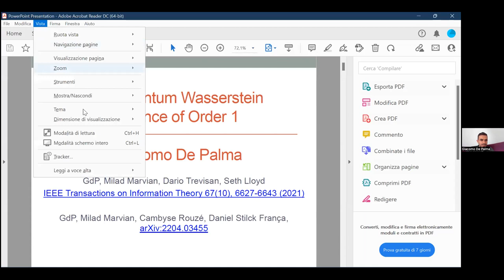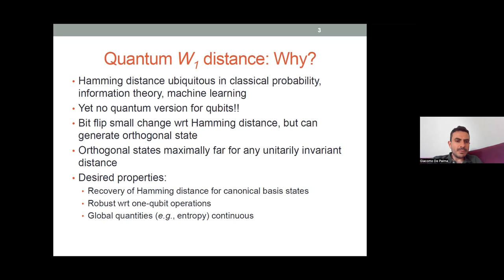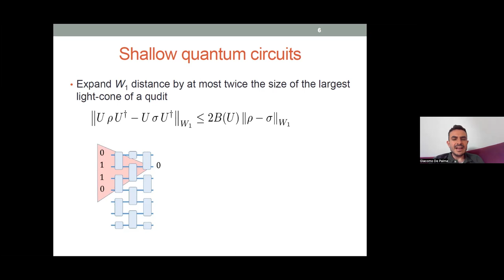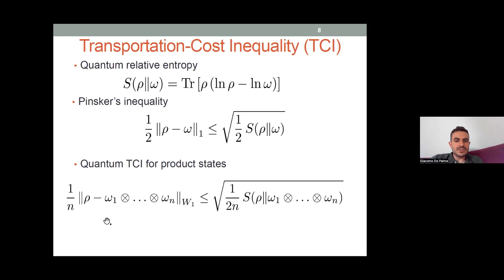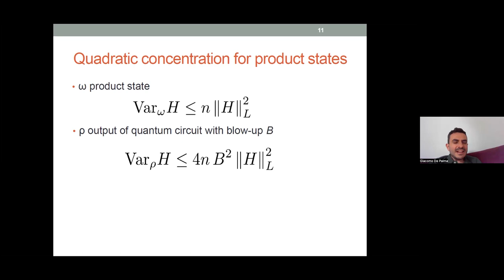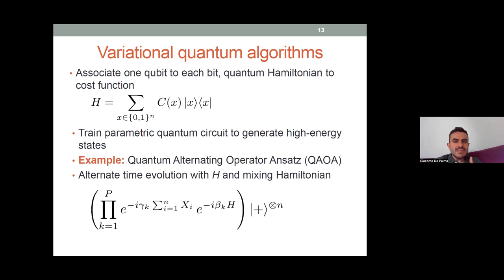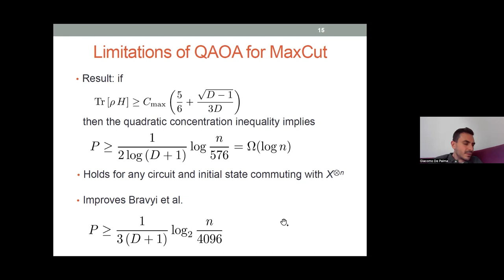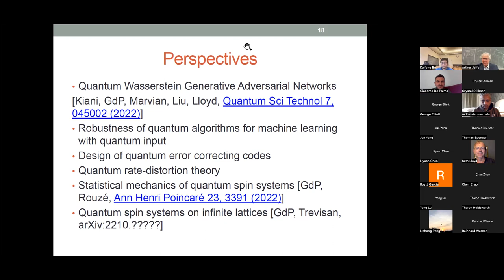Giacomo De Palma | October 4, 2022 | The Quantum Wasserstein Distance of Order 1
Speaker: Giacomo De Palma, University of Bologna
Title: The Quantum Wasserstein Distance of Order 1
Abstract: We propose a generalization of the Wasserstein distance of order 1 to the quantum states of n qudits. The proposal recovers the Hamming distance for the vectors of the canonical basis and more generally the classical Wasserstein distance for quantum states diagonal in the canonical basis. We prove a continuity bound for the von Neumann entropy with respect to the proposed distance, which significantly strengthens the best continuity bound with respect to the trace distance. We also propose a generalization of the Lipschitz constant to quantum observables. The notion of quantum Lipschitz constant allows us to compute the proposed distance with a semidefinite program. We prove a Gaussian concentration inequality for the spectrum of quantum Lipschitz observables and a quadratic concentration inequality for quantum Lipschitz observables measured on product states. We apply such inequalities to obtain extremely tight limitation bounds for standard NISQ proposals in both the noisy and noiseless regimes. The bounds limit the performance of both circuit-model algorithms, such as QAOA, and continuous-time algorithms, such as quantum annealing. In the noisy regime with local depolarizing noise p, we prove that at depth O(p^-1) it is exponentially unlikely that the outcome of a noisy quantum circuit outperforms efficient classical algorithms for combinatorial optimization problems like Max-Cut.